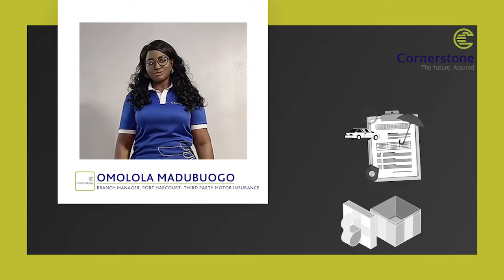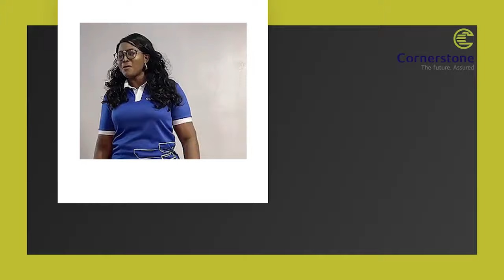Third party Motor Insurance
Real life no be fast and furious. You 'jam', you pay. Save yourself the unexpected expenses and get your third party motor insurance from us today. or email for a Quote TODAY.